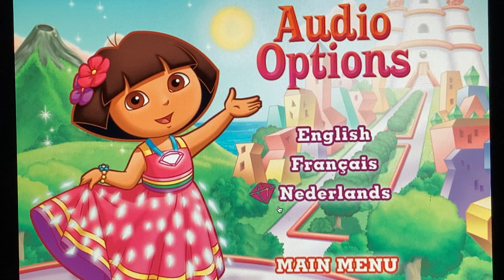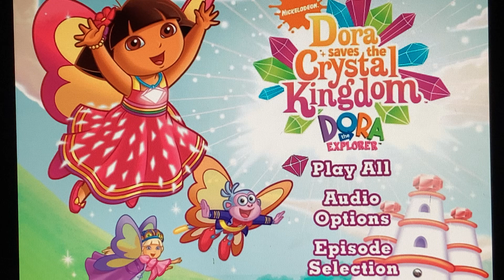NICKELODEON DORA THE EXPLORER Dora Saves The Crystal Kingdom DVD Menu Walkthrough 🇦🇺